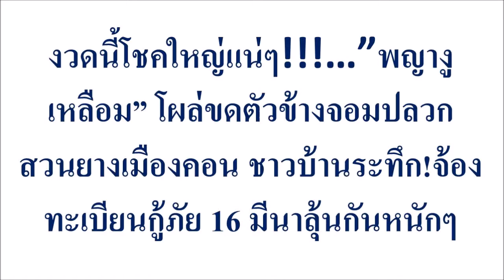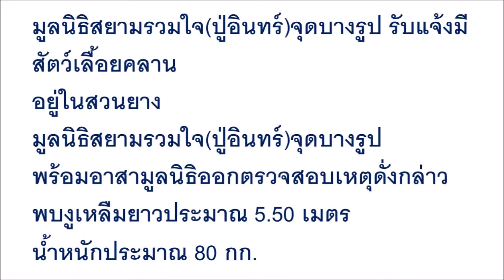งวดนี้โชคใหญ่แน่ๆ!!!…”พญางูเหลือม” โผล่ขดตัวข้างจอมปลวก สวนยางเมืองคอน ชาวบ้านระทึก!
งวดนี้โชคใหญ่แน่ๆ!!!…”พญางูเหลือม” โผล่ขดตัวข้างจอมปลวก สวนยางเมืองคอน ชาวบ้านระทึก!จ้องทะเบียนกู้ภัย 16 มีนาลุ้นกันหนักๆ